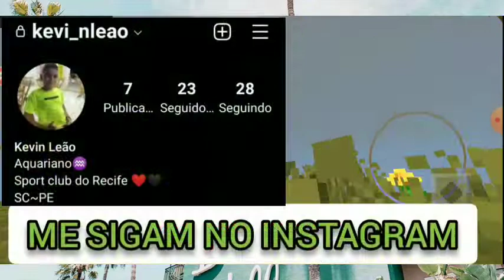MOSTRANDO MINHA CASA E EXPLORANDO . MANECREFT AMIGOS 2022 EPISÓDIO 3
CANAL DE THIAGO OURIÇO GAMEPLAY . GENTE DO CANAL RUMO A 200 INSCRITOS